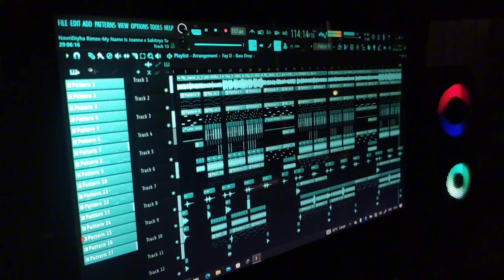DJ TIKTOK TERBARU MY NAME IS JOANNA x SAKITNYA TUH DI SINI slowed&reverb🎵🔉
Title : My Name Is Joanna x Sakitnya Tuh Di Sini
Remix  : NovriDiyha Rimex